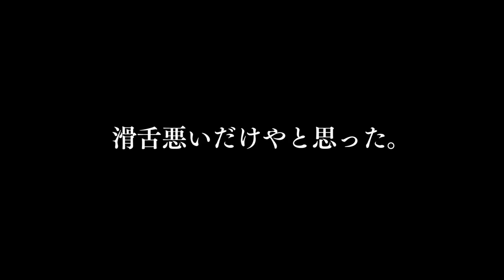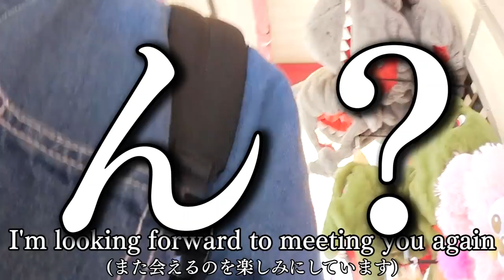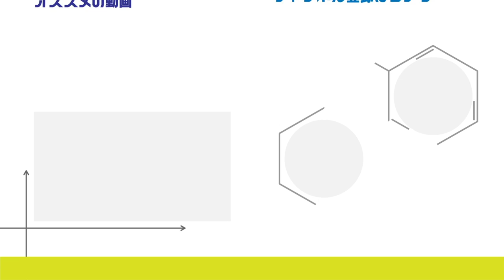【バレたい】俺たち底辺！逆に視聴者にバレなかったら即帰宅ユニバ！！存在感ゼロすぎて陰キャにはキツすぎたｗｗｗｗｗｗｗ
外で声をかけてもらうと、なんだか不思議な気持ちになります。
ぼくたちはただ自分の家で動画を撮り、パソコンに向かってその動画をポーイと放り投げているだけ。動画をアップしたところでリアルの世界における日常にはなんら
変わりはない。だが、それをずっと、ずーっと続けているうちに、自分の知らない所で
自分のほうり投げたタネたちが、知らない人をたくさん集め、連れ帰ってくる。
ネットとリアルって電波さえ無くしてしまえば簡単に遮断されてしまう別々の世界の
はずなのに、一度知ってくれた人は、たとえ電波がなくても物理的にこちらの日常に
入り込み、溶け込むことでできる。そういう風にできている。

問(1)
「そういう風にできている」とあるが、この言葉の引用元を答えよ。(配点95)

問(2)
「ネットとリアルは電波さえなければ簡単に遮断される別々の世界」とあるが、
普段あなたはどちらの世界にいることが多いか？またそれはなぜか。そのままでいいのか？後悔はないのか？反省はしているのか？本当はどうしたいのか？自分の思いを200字程度で述べなさい。(配点 5)

著：はなお
編集：わが